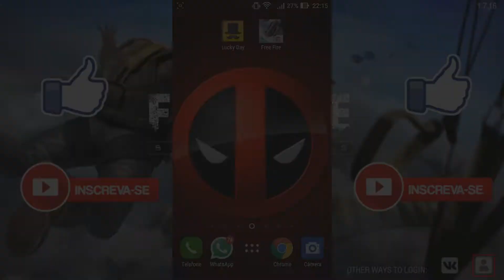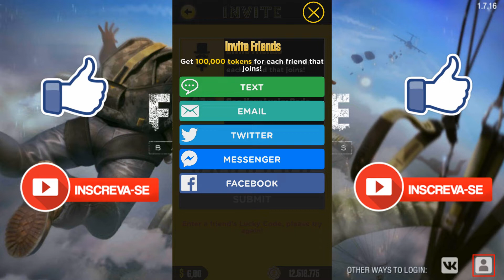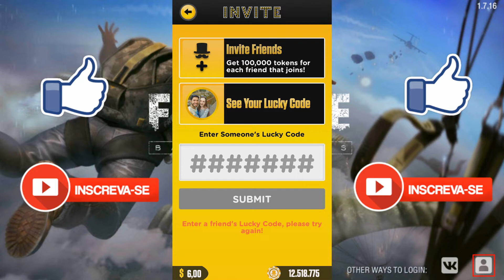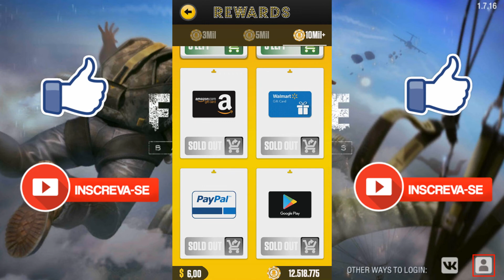GIFT CARD GRÁTIS - GOOGLE PLAY - LUCKY DAY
GANHE DINHEIRO E GIFT CARD DA PLAYSTORE COM APLICATIVO

CÓDIGO DO MEU LUCKY DAY PARA INICIAR O APP COM 100.000 MIL MOEDAS : AM3C4S4

SE INSCREVAM AI GALERA PARA RECEBER A NOTIFICAÇÃO DA SEGUNDA PARTE DESSE APLICATIVO ONDE EU VOU ENSINAR O TRUQUE QUE FAZ VOCÊ CONSEGUIR GANHAR GRÁTIS  R$: 56,00 TODO DIA. É ISSO AI GALERA SE INSCREVAM PARA NÃO PERDER ESSA DICA.

Se gostou senta o dedo no like
vlw, é noix Clã...

►Meu nick no jogo PUBG: CachorroLoko
►Meu nick no jogo FREEFIRE : Colchesqui

DISCORD DOS AMIGOS DO CACHORROLOKO ( VENHA JOGAR CONOSCO)